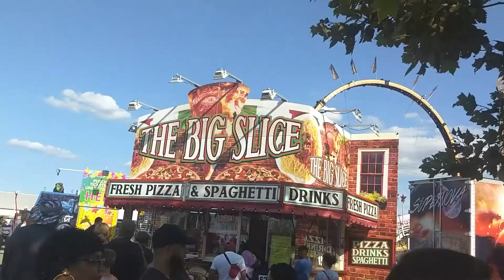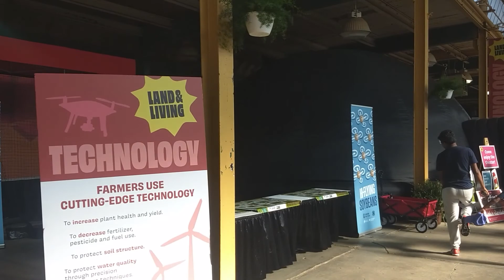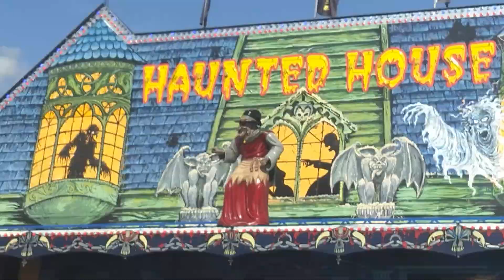OHIO STATE FAIR 2022 | FULL TOUR | ATTRACTION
Ok, guys.. in this video. I'm taking you guys on, a tour (the rides of ohio state fair)

Make sure to give it a thumbs, if you like this!

OHIO STATE FAIR

it contains tons of rides
there tons of food vendors
also shop vendors
prizes
ticket cost about $10

don't lose your ticket! OR you can't have any rides

Ok, guys this is located in Columbus, OH

Ohio Expo Center and State Fairgrounds

have fun!

FAST Traveler's Guide